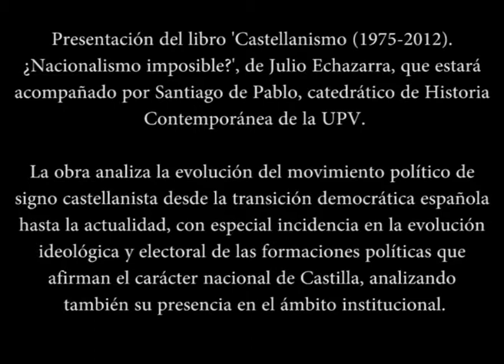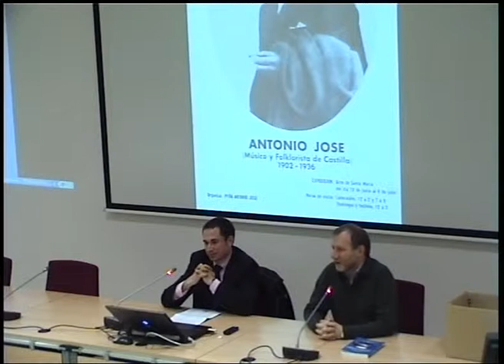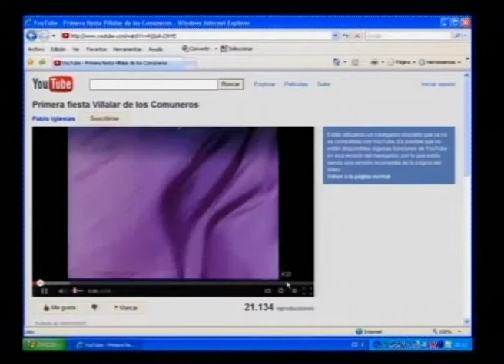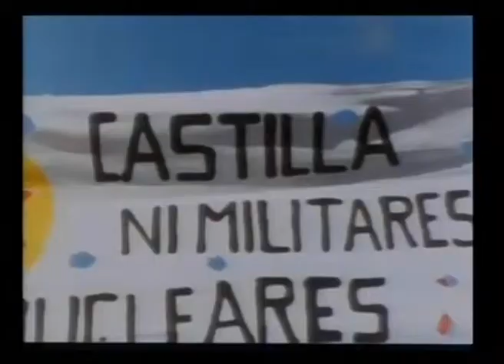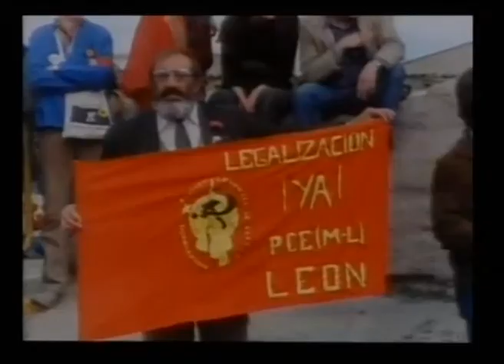Presentación del libro 'Castellanismo (1975-2012). ¿Nacio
UPVEHU
Presentación del libro 'Castellanismo (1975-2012). ¿Nacionalismo imposible?', de Julio Echazarra, que estará acompañado por Santiago de Pablo, catedrático de Historia Contemporánea de la UPV.

La obra analiza la evolución del movimiento político de signo castellanista desde la transición democrática española hasta la actualidad, con especial incidencia en la evolución ideológica y electoral de las formaciones políticas que afirman el carácter nacional de Castilla, analizando también su presencia en el ámbito institucional.